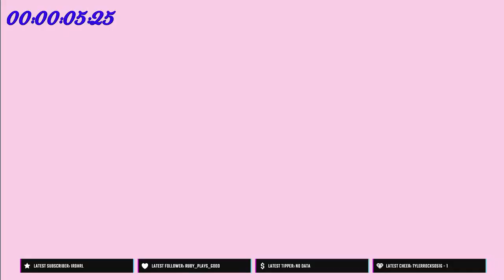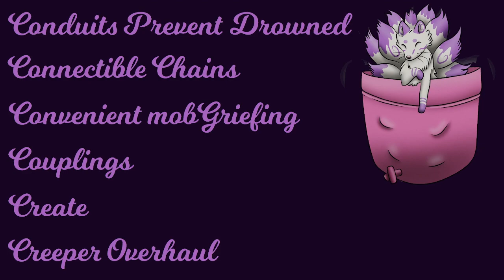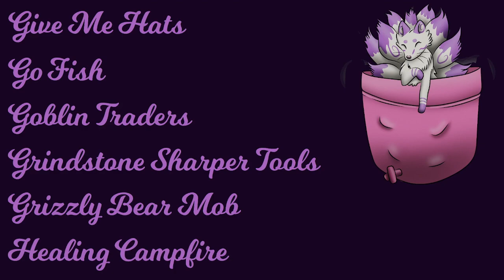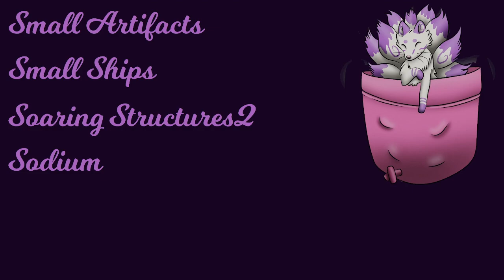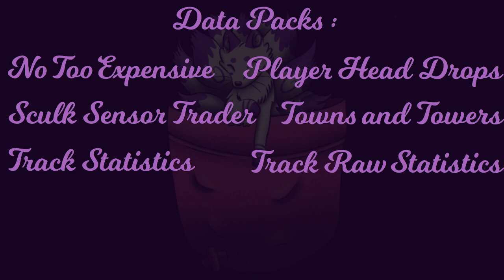Winter Danger, Winter hunting! Time to take down some monsters!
The last night of the Winter is Here event. We push our luck and go out fighting the hordes head to head. Maybe we'll get some rare loot out of the deal!

0:00 Starting Soon
5:36 Intro
8:27 Last Time on...
16:57 Preparations
19:51 Let the Hunt Begin!
2:44:54 Outro
2:49:49 Stream Ended